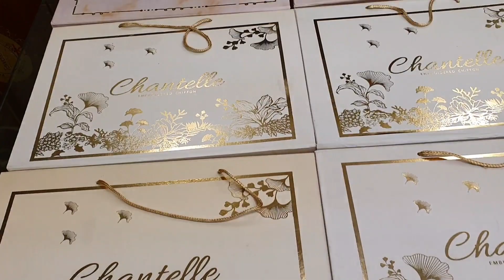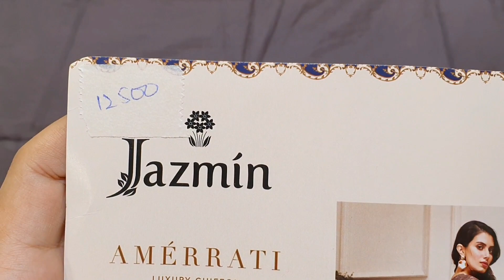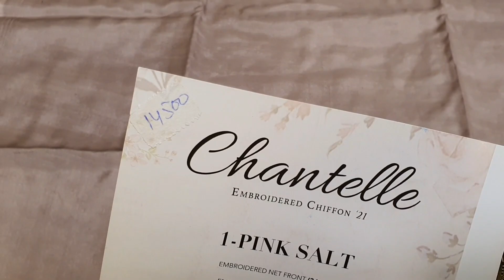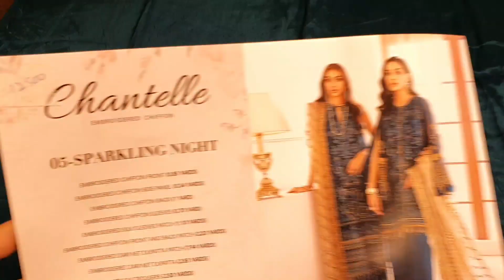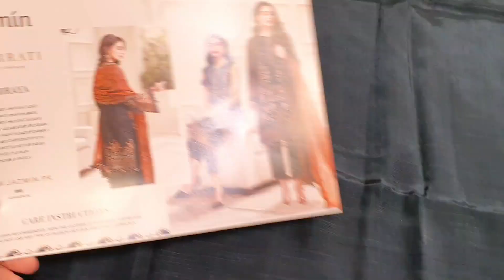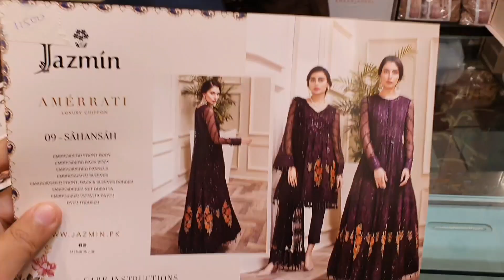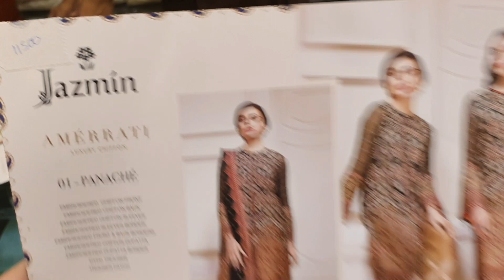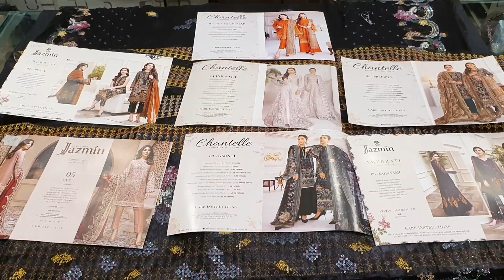Chanelle Jazmin Original Flat 30% Off